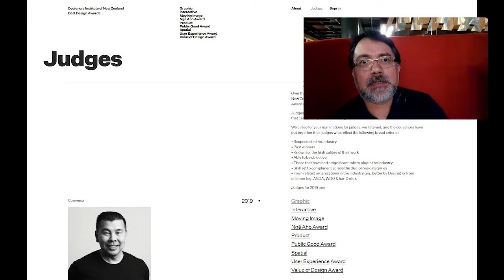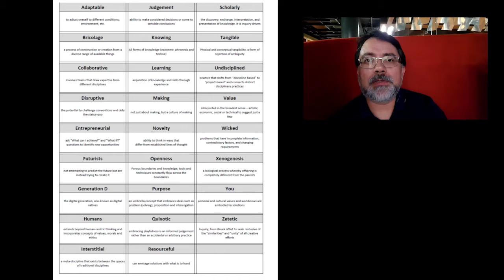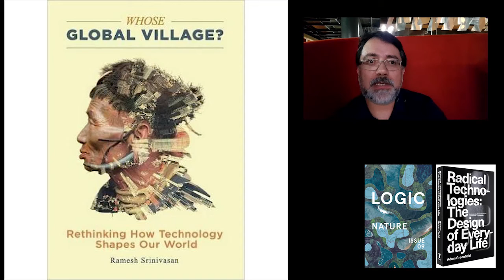Why Creative Technologies?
My 3' account of Why I joined the field of Creative Technologies.